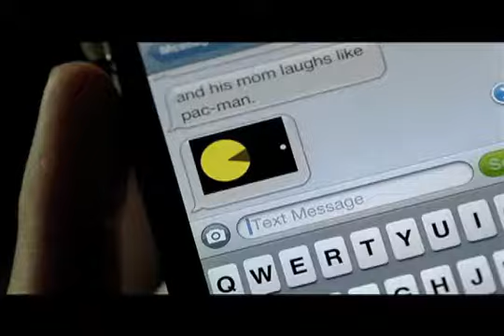Dey Young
Dey Young - Acting Demo Reel